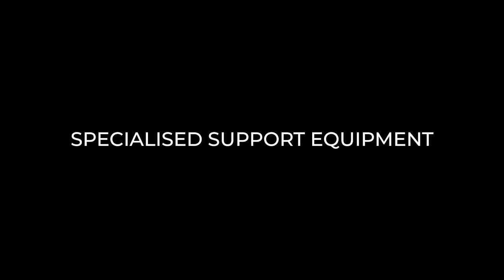ETT 620 Haul Road Sweeper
The 620 Sweeper has a 20 000 litre water tank integrated into the main structure. This water is used to suppress dust by the brush head, as well as for applying water to haul roads. ETT@Work